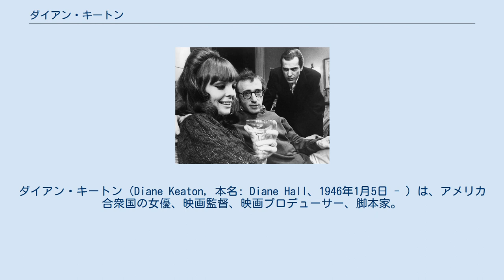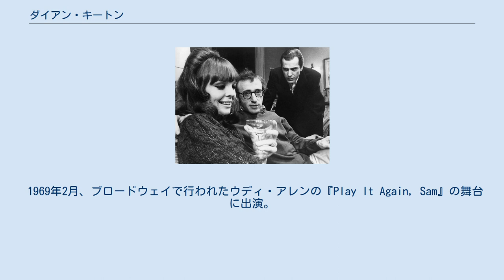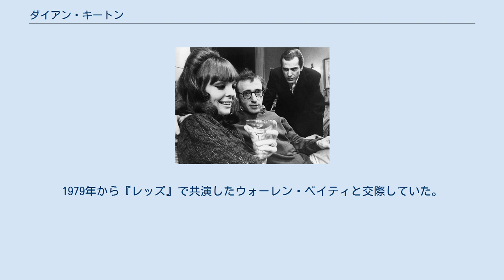ダイアン・キートン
ダイアン・キートン（Diane Keaton, 本名: Diane Hall、1946年1月5日 - ）は、アメリカ合衆国の女優、映画監督、映画プロデューサー、脚本家。
1977年の『アニー・ホール』でアカデミー主演女優賞を受賞した。
 舞台劇『Play It Again, Sam』で共演中のウディ・アレンとともに。
 カリフォルニア州ロサンゼルスにて、ダイアン・ホールとして生まれる。
父親はアイルランド系カトリックの背景を持ち、母親はメソジストであった。
 1963年に高校を卒業し、オレンジ・コースト・カレッジに通うが1年で中退してマンハッタンに移る。
俳優協会に加入する際、すでに「ダイアン・ホール」で登録があったため、母親の旧姓から「ダイアン・キートン」で登録する。
ニューヨークのネイバーフッド・プレイハウスで演技を学び、ブロードウェイのミュージカル『ヘアー』に出演。
 1969年2月、ブロードウェイで行われたウディ・アレンの『Play It Again, Sam』の舞台に出演。
同作品は1970年3月まで453公演開催され、キートンはトニー賞にノミネートされた。
 1970年、『ふたりの誓い』で映画デビュー。
この作品における演技がフランシス・フォード・コッポラの目に止まり、『ゴッドファーザー』のケイ・アダムズ役に抜擢された。
 1972年、『Play It Again, Sam』の映画版『ボギー!俺も男だ』に出演。
その後アレンとは公私にわたるパートナーとなり、彼の多くの映画に出演。
1977年の『アニー・ホール』でアカデミー主演女優賞を受賞した。
 ブロードウェイのオーディションを受けた時に出会ったウディ・アレンと交際するが後に別れる。
1979年から『レッズ』で共演したウォーレン・ベイティと交際していた。
その後アル・パチーノとも交際していた事がある。
これまで結婚歴はなく、50歳を過ぎてからとった養子が2人いる。